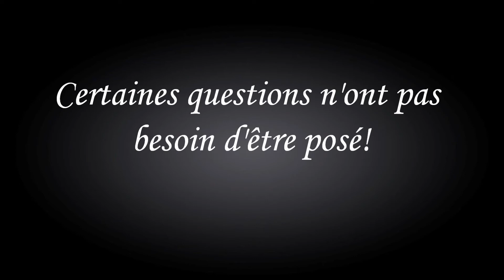Certaines questions n'ont pas besoin d'être posé - cheikh al Ghoudayan